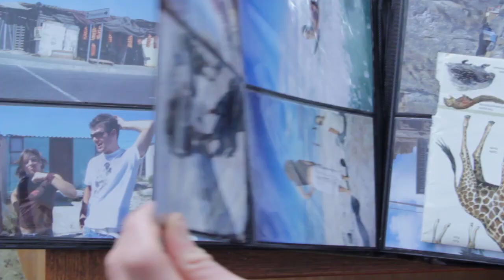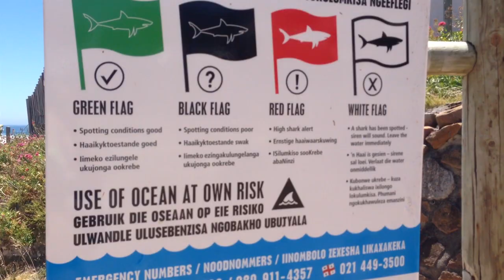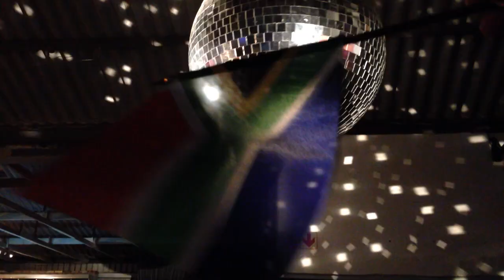South Africa in 48hr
I went to Africa to crash a wedding and got a black eye. My friend Casey was getting married for the second time to the same babe and it was bound to be a party. I had no plans for the holidays, so an impromptu trip to South Africa seemed an appropriate present to myself.

So I set off on an adventure with no money, a tight time crunch, and a broken suitcase. I climbed mountains, swam with penguins, caught up with old friends and danced till my feet were sore.

And if you are interested in volunteering in Cape Town, check out the Homestead. I had a great experience working here years ago: